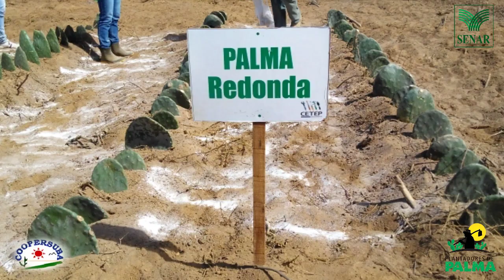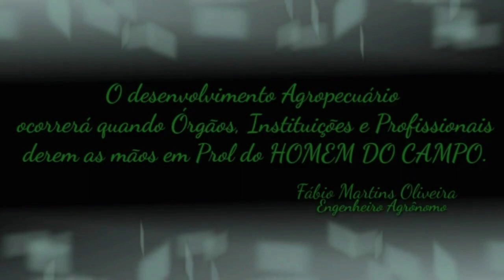CULTIVO DA PALMA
FAZENDA RIACHO SECO - CONDEÚBA-BA
EVENTO REALIZADO EM PARCERIA COM O SINDICATO DE VITÓRIA DA CONQUISTA/SENAR/COOPERSUBA, SENDO FEITA A IMPLANTAÇÃO DA UD-UNIDADE DEMONSTRATIVA DE PALMA COM AS VARIEDADES: GIGANTE, REDONDA, LÍNGUA DE VACA, ORELHA DE ELEFANTE E MÍUDA.
DATA: 27 À 29/06/2018
INSTRUTOR:
FÁBIO MARTINS OLIVEIRA - ENGENHEIRO AGRÔNOMO - UESB
ESPECIALISTA EM PRODUÇÃO DE RUMINANTES - UFLA
MESTRE EM ZOOTECNIA – UESB